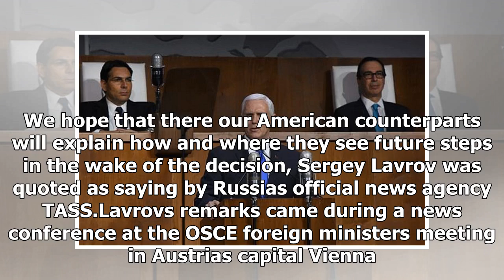Russia expects us to explain jerusalem decided in the United Nations - HOT NEWS TNC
⚫️ Follow HOT NEWS TNC Time in :
 - G+:
-TW:
# HOTNEWSTNCTime